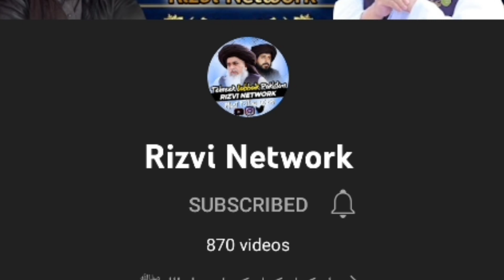یہودیوں کے ایجنٹ سن لیں || Syed Zaheer Ul Hassan Shah Bukhari|| Latest Bayan|| Rizvi Network